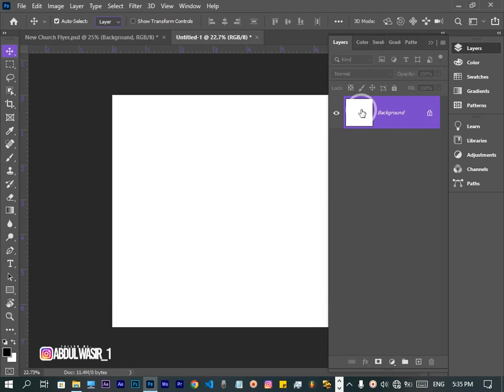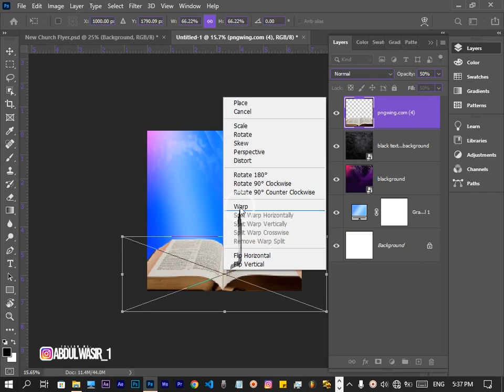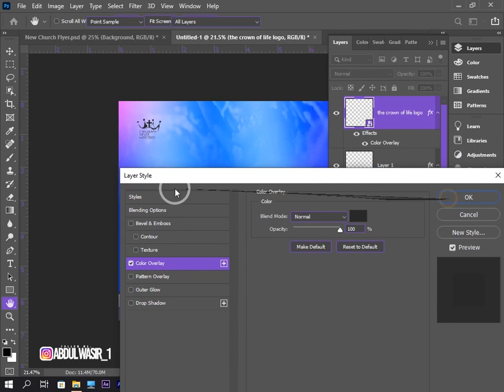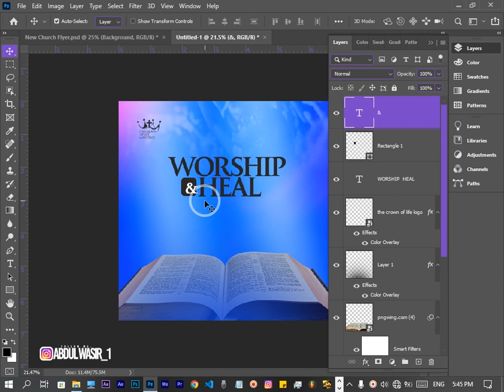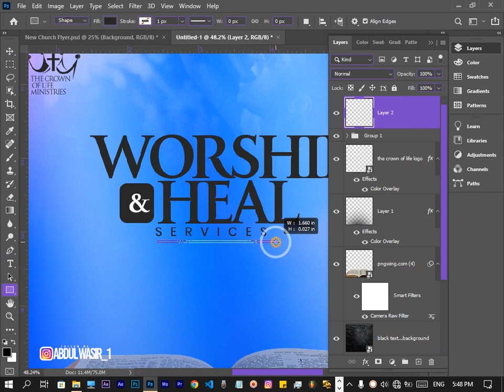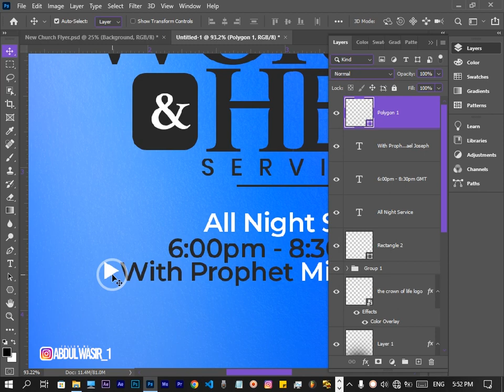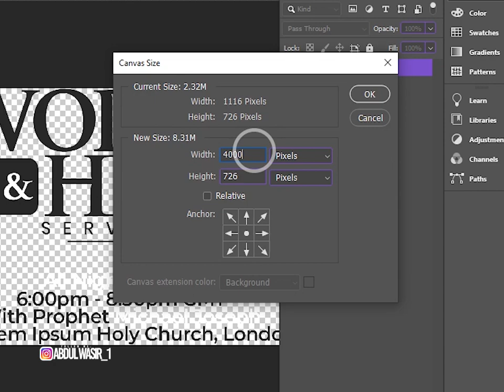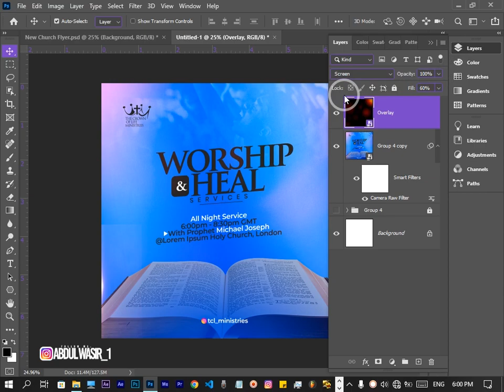How To Design A Church Flyer With Adobe Photoshop. - QUICK PHOTOSHOP TUTORIAL. NEW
Hey Guys, Abdul here again and I'm back with another great tutorial.
If you have watched this video, you can design your own Church Flyer with Adobe Photoshop at home.